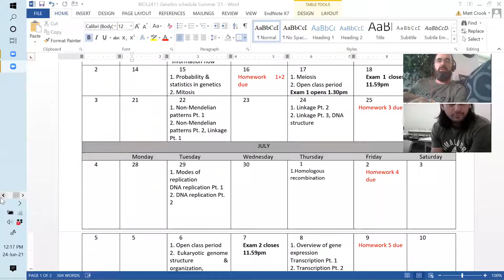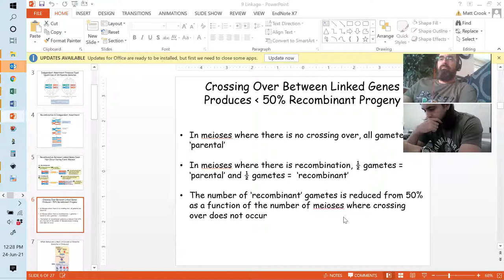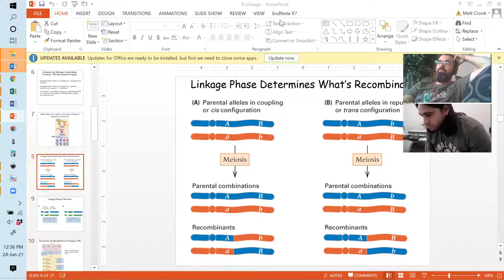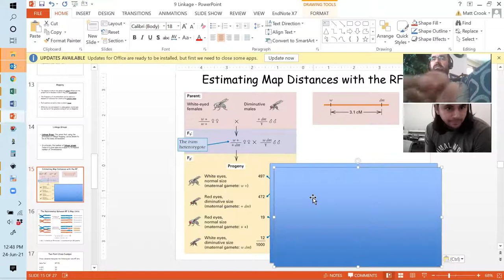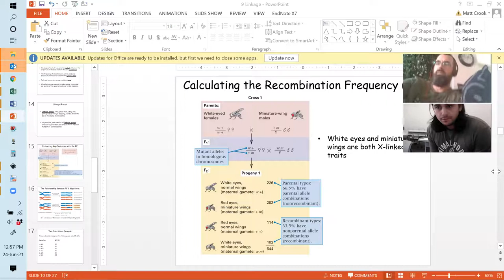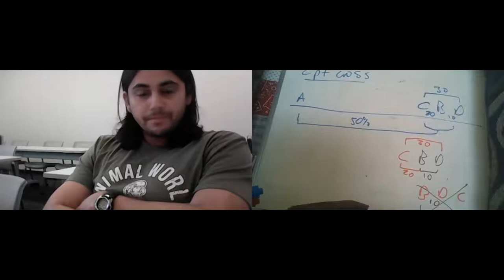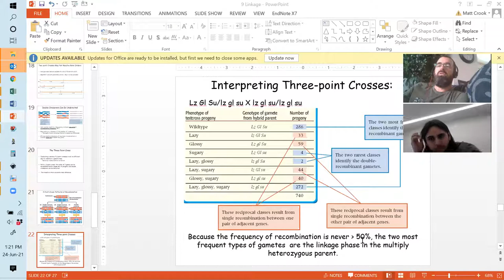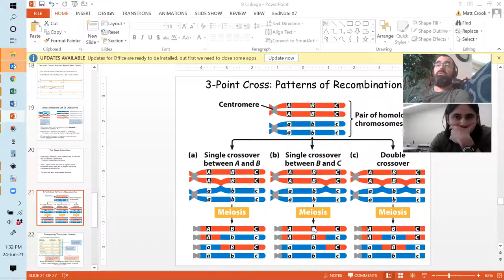24 6 Genetics 2